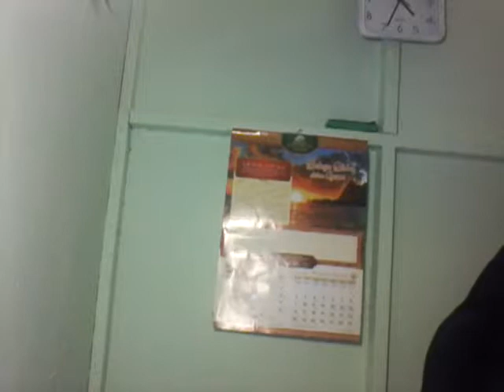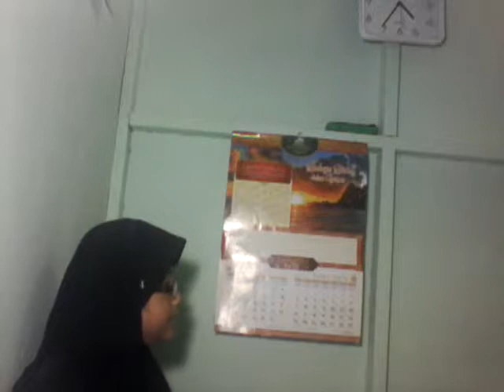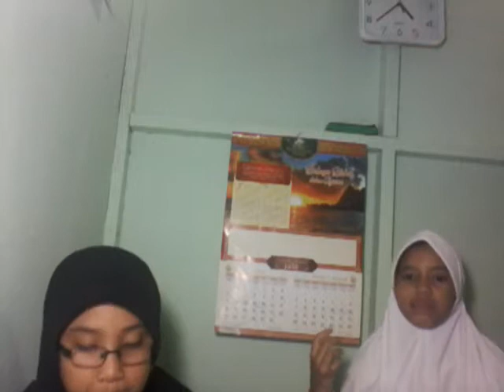Type of pokemon